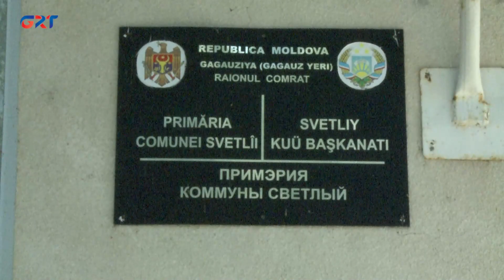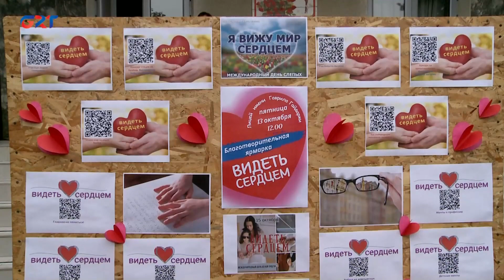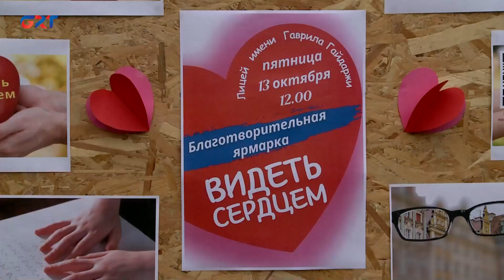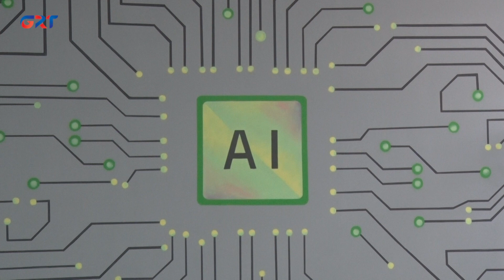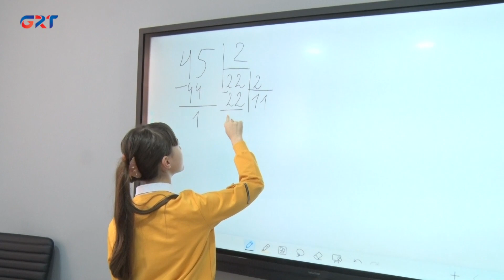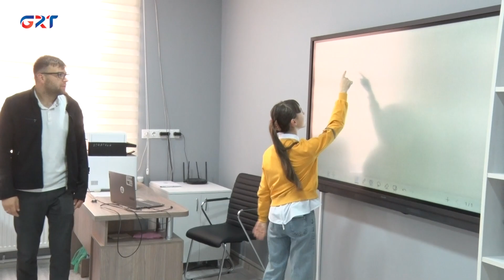Haberlär | 13 10 23